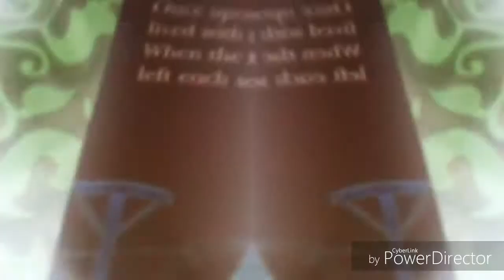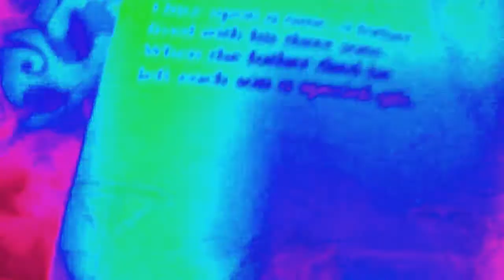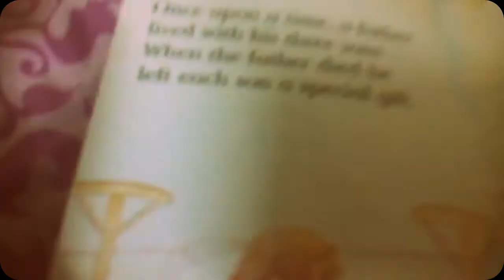OUAT, AFLWHTS Effects Round 1 Vs Hara Aram